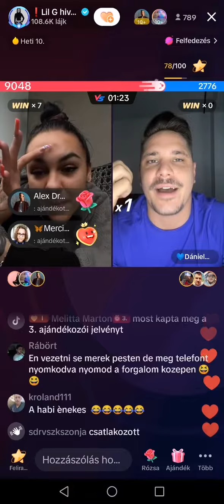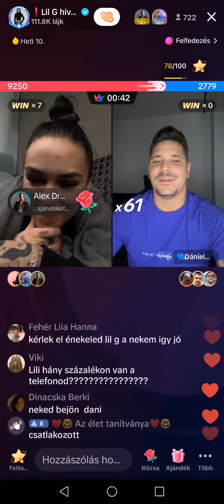Lil g live Tik tok 2023. 05.16 kedd